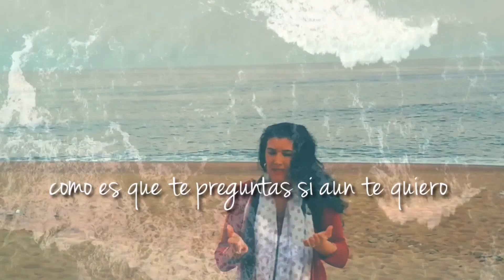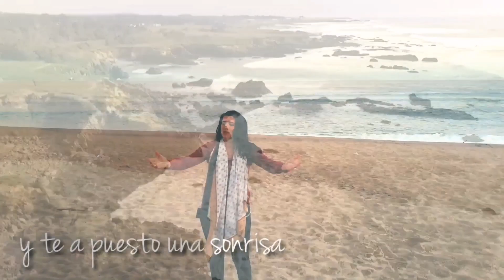BERTU Y FEFI DE BLANES // SE QUE YO SOY DEBIL // PRODUCTOR ANTONIO DE TARANCON